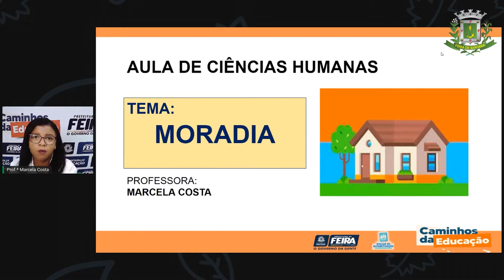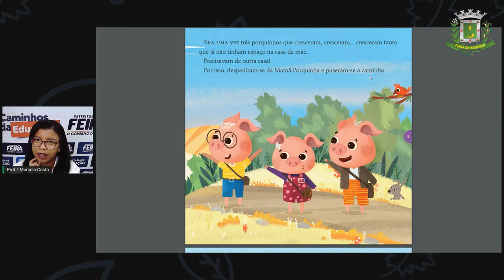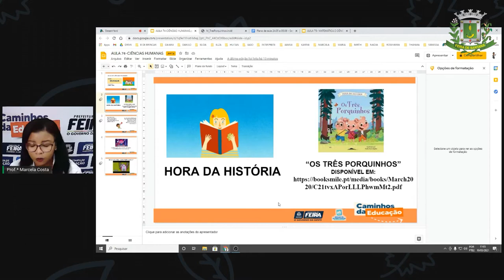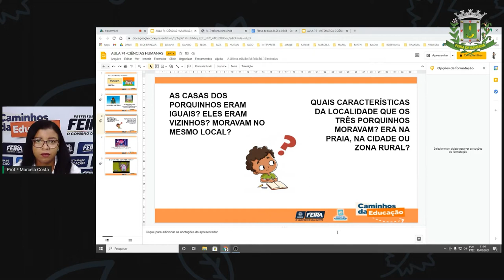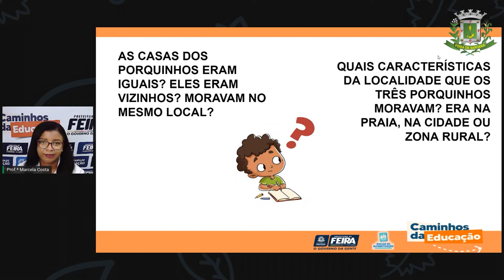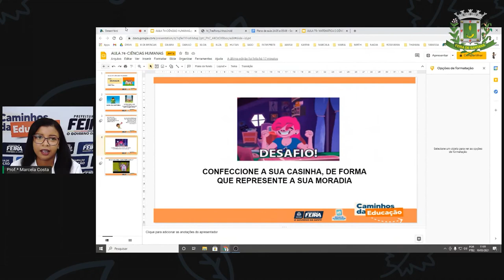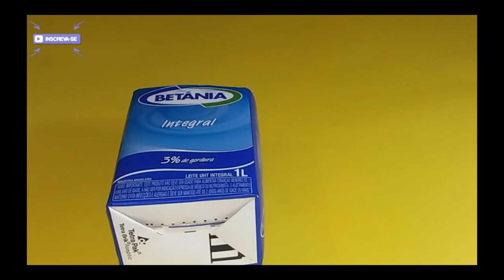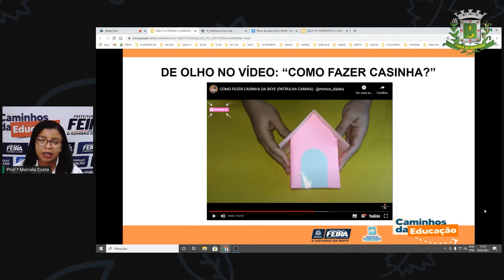Aula 71 1ºANO Profª Marcela Costa Ciências Humanas Moradia